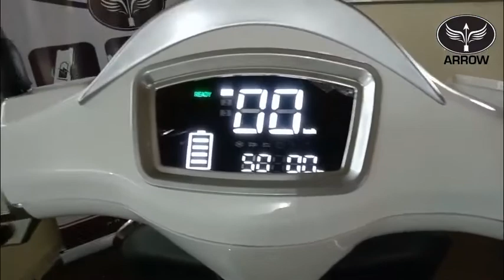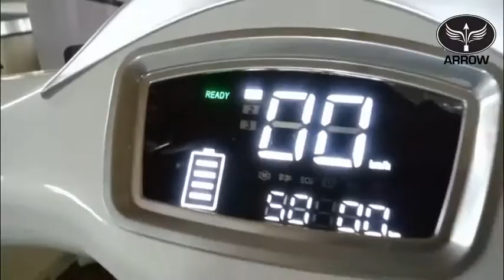ARROW Vesapar Square Light Electric Scooter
Arrow Vespar Square Light
ARROW AUTOMOTIVE
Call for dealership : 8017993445